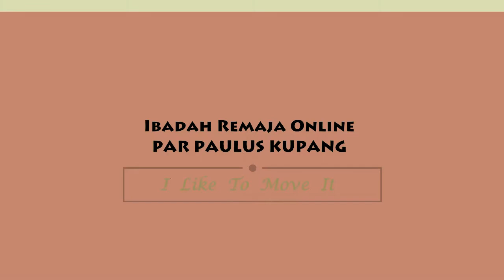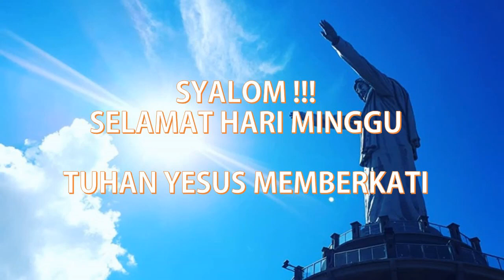IBADAH REMAJA 15 NOVEMBER 2020 "I LIKE TO MOVE IT"